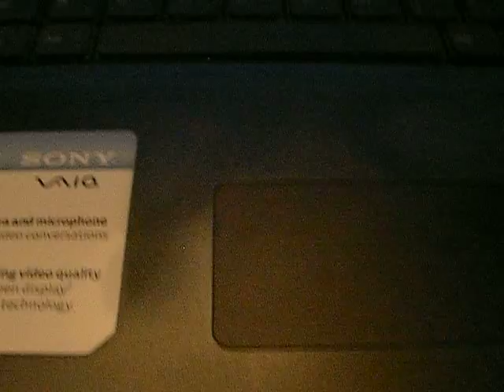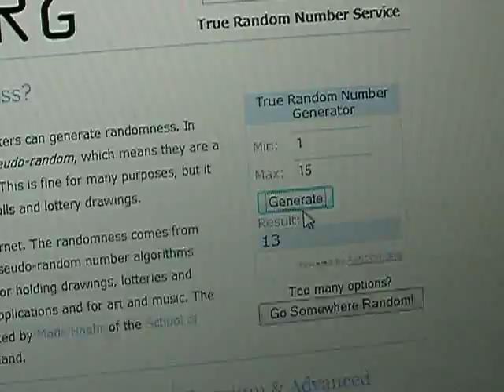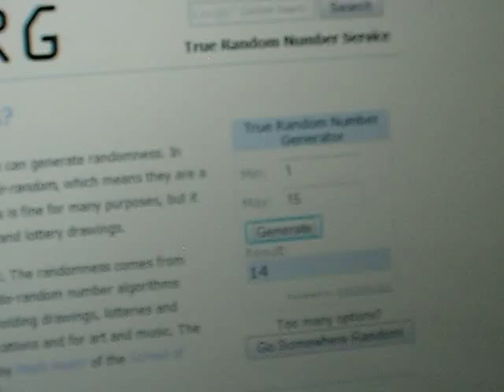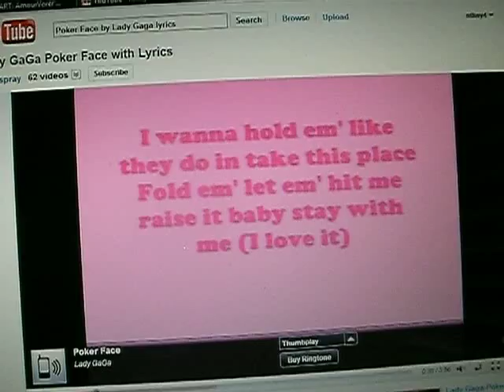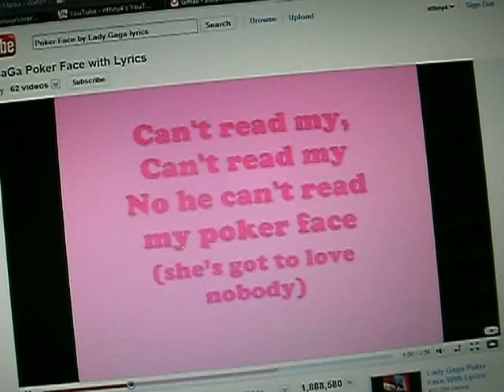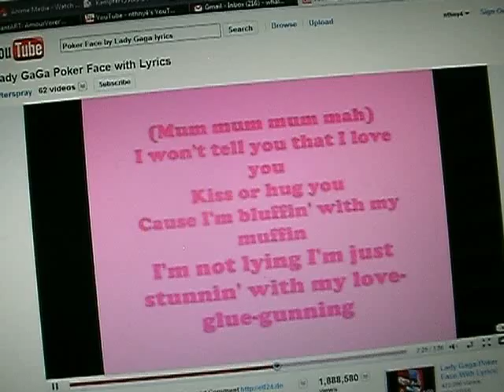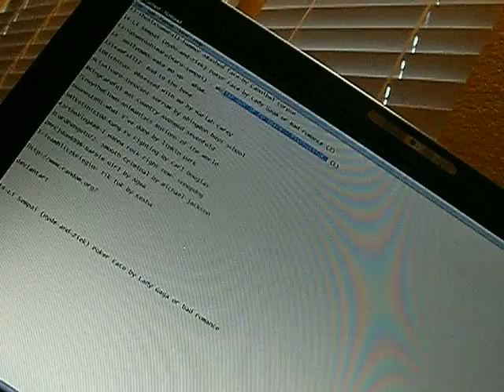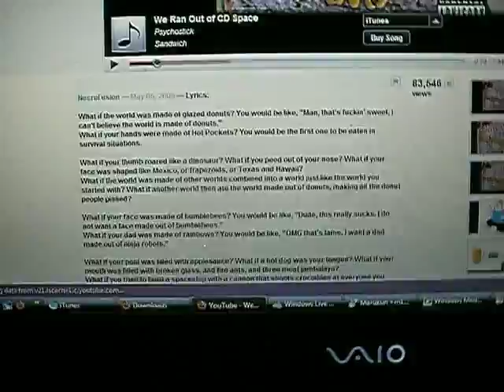Nthny4-Karoking hour XD part 1/5?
As the title suggest your like
dear god you finall posted
but wait? theirs more??
yes due to people entering and my boredom i decided why not song the songs people asked
this is going to be like singing hell now lol XD

fyi go check them out!
15-TheSixSamurai1-hammer smashed face-by Cannibal corpse

14-Hyde-and-Ziek Poker Face by Lady Gaga or bad romance (2)

13-Yasuotoshimaru- We Ran Out of CD Space - Psychostick  (1)

12  HollyOWNS-Wake me up - Wham.

11Teamfail12- Bad to the bone

10RichTruo- Obsessed with me by Mariah Carey

9LisAlvaro-Innocent sorrow by abingdon boys school

8KingCardful-Bat Country Avenged Sevenfold

7EnvyTheClown-Animaniacs Nations of the world

6Gones1991-What I've done by linkin park

5Mikeisnic100-Kung Fu Fighting by carl Douglas

4Jrtheking888-I wanna rock right now- snoopdog

3LordPenguin72- Smooth Criminal by michael jackson

2MrCjdon6996-Barbie Girl by Agua

1-Teamblitzkriegin- Tik Tok by Kesha